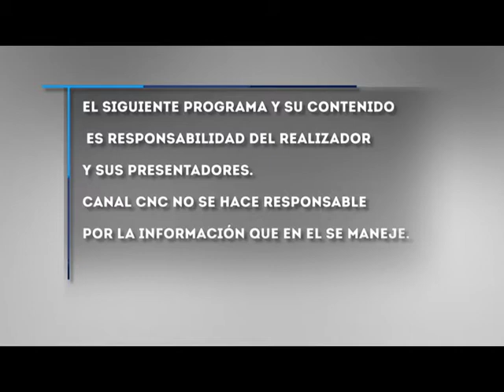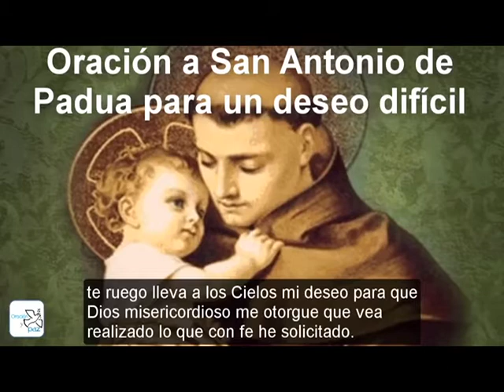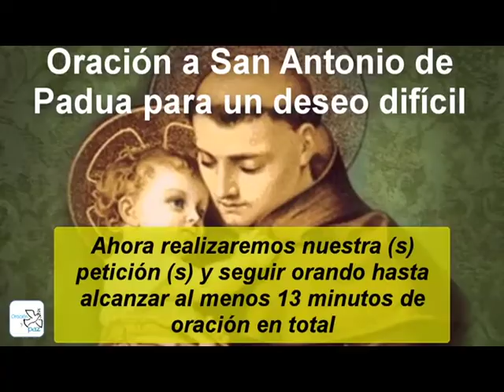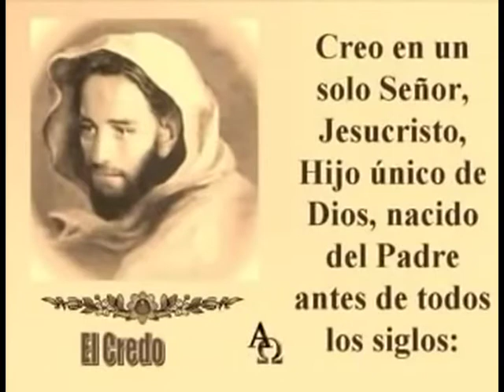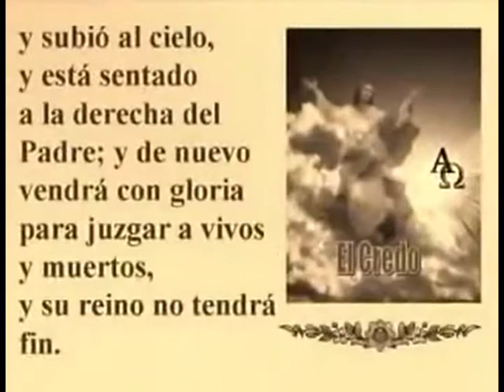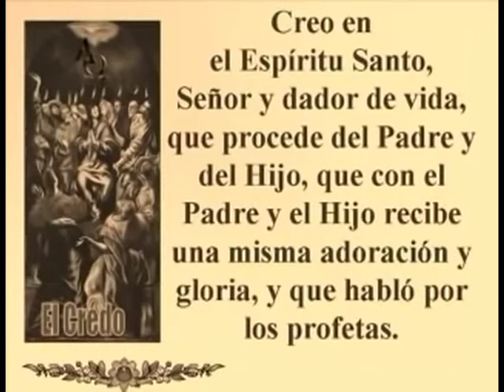DAVER HURBAY EN LOS ASTROS SÁB 07 DIC 2019